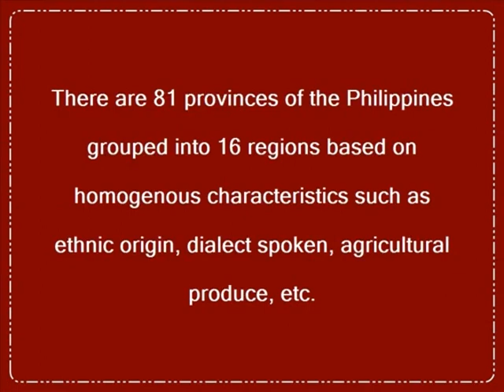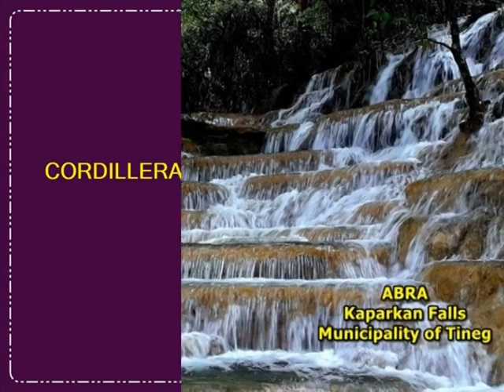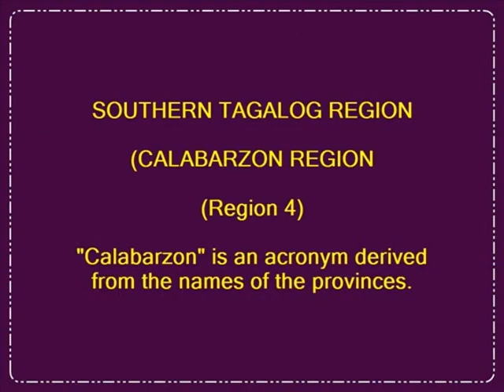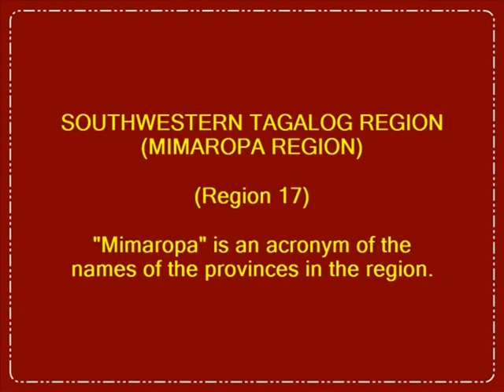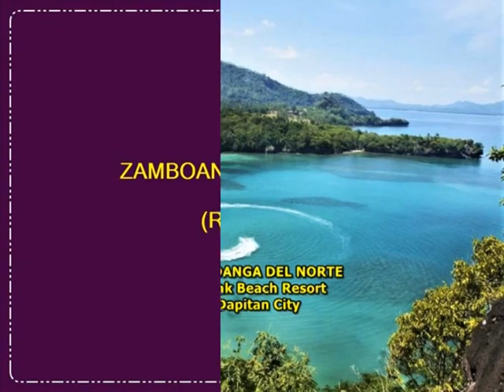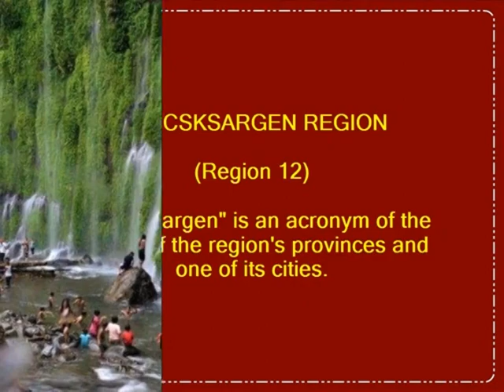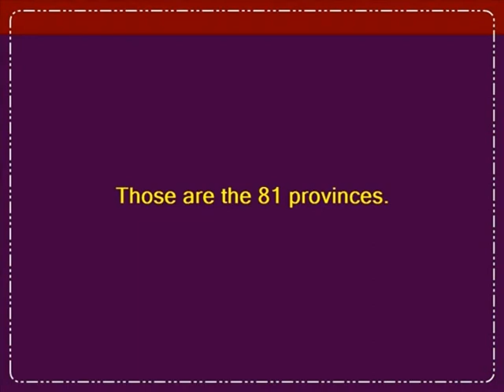THE PROVINCES OF THE PHILIPPINES (2019 Remake)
This is a re-make of a video uploaded in 2012 when there were 80 provinces.  The creation of Davao Occidental in 2013  brought the number to 81.